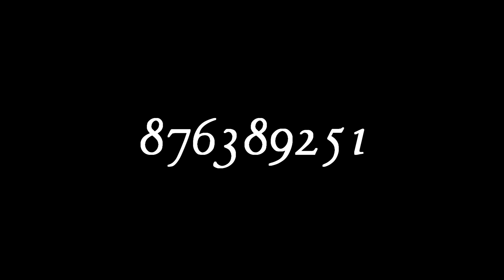Mr Miropo Nanoa Official Video By Magrinho Pro O Magretico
Vamos Magreticar